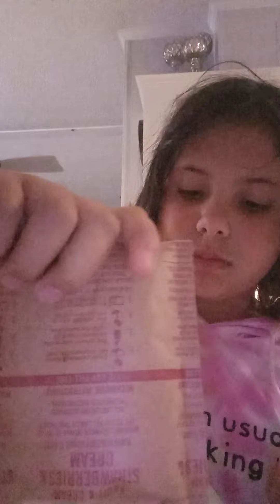May 15, 2021